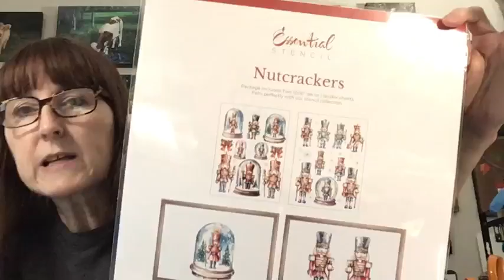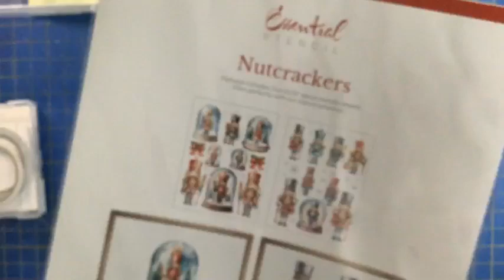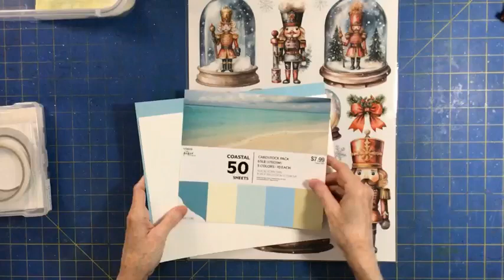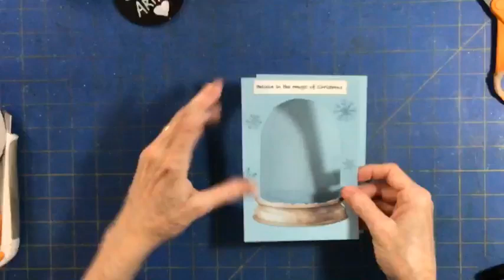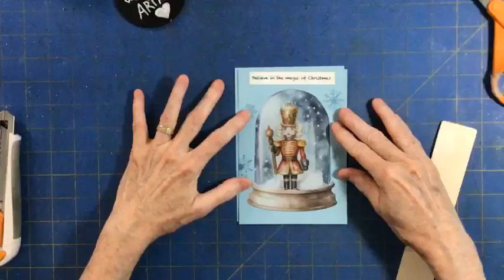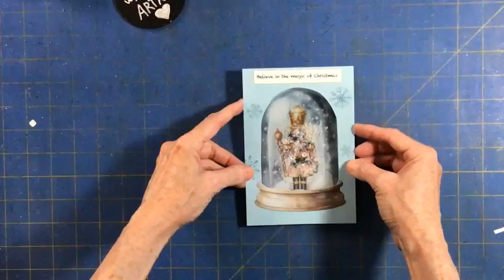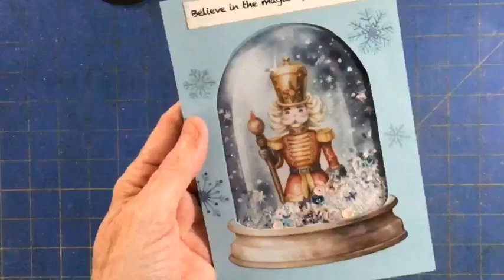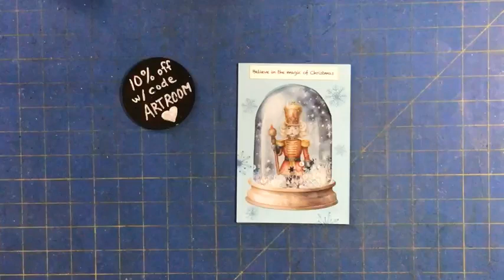Nutcracker Shaker Card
On this previously streamed Facebook livestream, I made a Nutcracker Shaker Card using a Rub-on transfer and card stock.

Once I hit one thousand subscribers, I will be able to go live here.

I currently post videos and replays here on YouTube, and I do live stream tutorials, teaching how to Paint, make Junk Journals, and Stenciling on my Facebook page.

Today’s project used the Essential Stencil
Nutcracker Rub-on Transfer set.

If you would like to check out the Stencils or Transfers at Essential Stencil, I am an ambassador with them.  Availability of the stencils I used today will depend on when you purchase.  But they do have nice quality reusable Mylar stencils, and Rub On Transfers in many designs.

Using my affiliate link and/or ARTROOM code, gives me a small commission which helps me pay for supplies, so I can keep bringing you fun projects to do, but it costs you nothing extra to use it. It’s a win win, and I really appreciate it 🥰